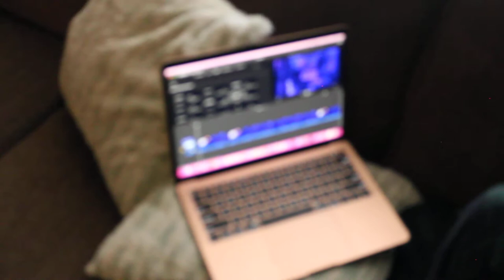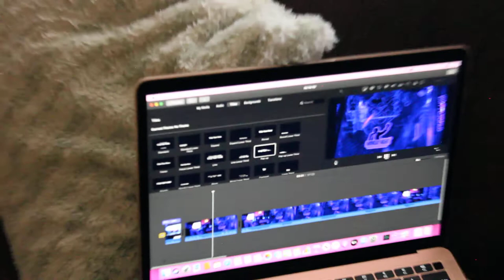Kidd Learning Camera (Introducing Jazz)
I was having a hard time trying to figure out how to work my new camera, but I finally got it in the end. I do apologize about the terrible footage. I will get better lol